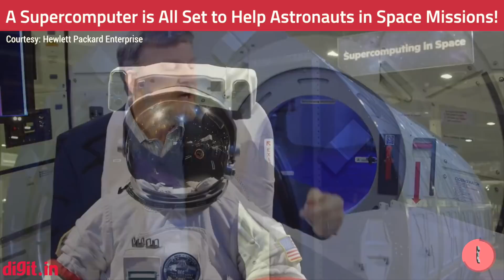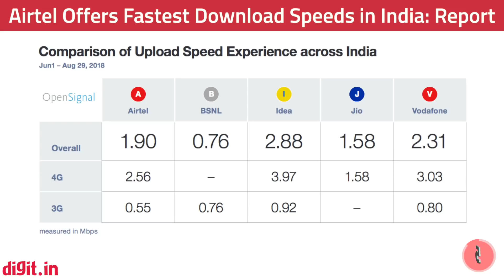Digit Daily News Roundup (2nd November 2018) | Digit.in